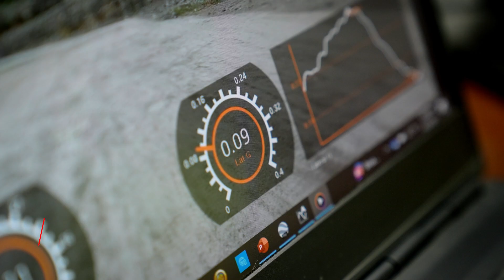Nine Engineering Solutions to Maximize Your Efficiency | Bridgestone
At Bridgestone, we believe that true partnership goes beyond premium products. True partnership is helping our partners reach their maximum potential. Bridgestone Engineering Solutions offers a variety of solutions and a team of dedicated experts to help you better understand your operations and maximize your tire life.

2. In-Service & Out-Of-Service Tire Inspections

5. GPS Assessment & TMPH/ TPKH Calculation